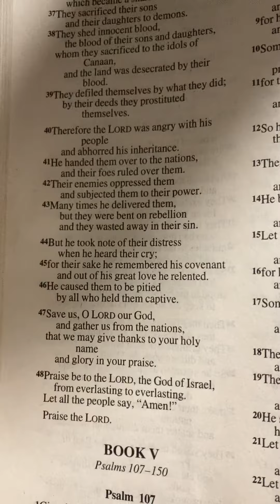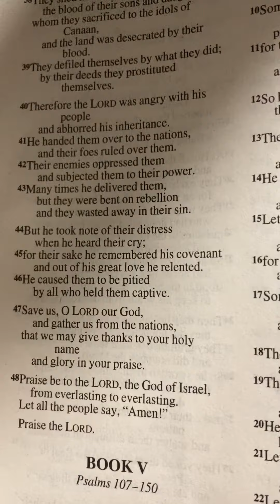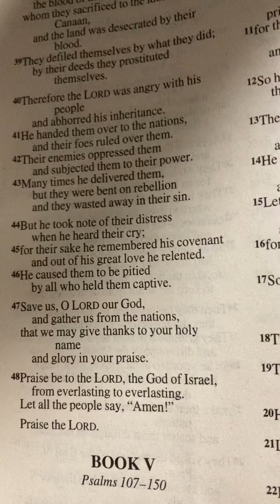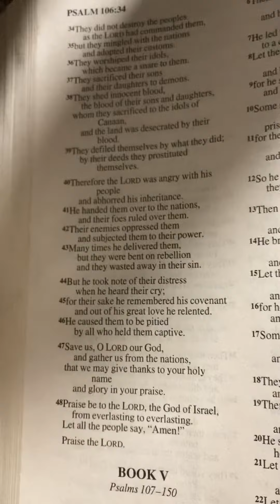RESTORED and SAVED Peter & Sarah’s KINGDOM Marriage. - Jesus Christ of Nazareth. ✝️👑🤴🏽